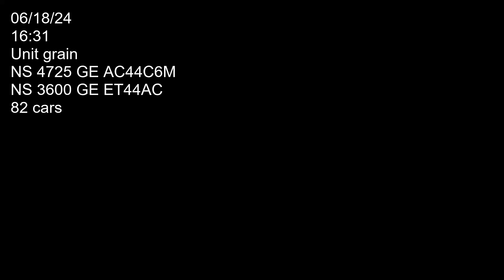Norfolk Southern unit grain train east bound through Waterloo IN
Two Norfolk Southern locomotives 4725 (GE AC44C6M) and 3600 (GE ET44AC) hauling grain timetable east on track two through Waterloo. Car count 82. Filmed on 06/18/24 at 16:31.